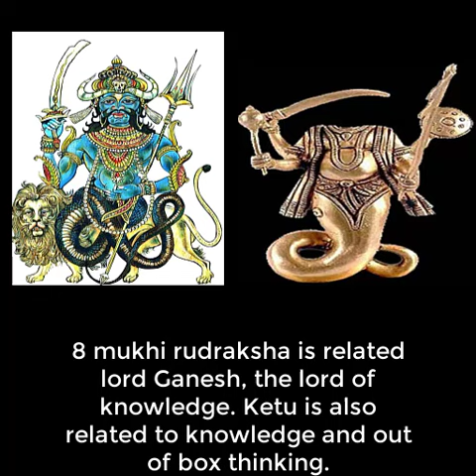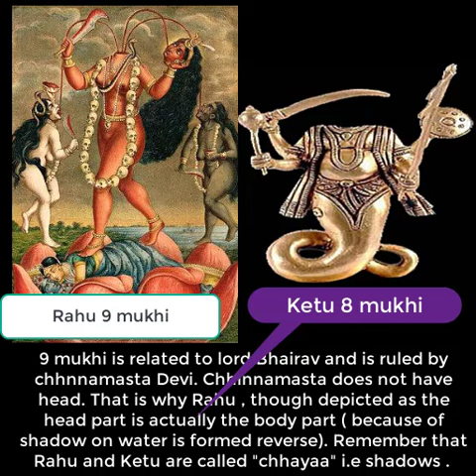Why 8 Mukhi Rudraksha Not For Rahu & 9 Mukhi Not For Ketu 8 मुखी राहु 9 मुखी केतु के लिए नहीं है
This video is presenting Why 8 mukhi rudraksha is NOT for Rahu & 9 mukhi NOT for Ketu   but also try to cover the following subject:
-rudraksha for rahu
-rudraksha for ketu
-8 mukhi rudraksha

Youtube is the very best website to visit when looking for videos about Why 8 mukhi rudraksha is NOT for Rahu & 9 mukhi NOT for Ketu.
Why 8 mukhi rudraksha is NOT for Rahu & 9 mukhi NOT for Ketu is clearly something that intrigues you and other people so I made this video .
If you wish to learn more concerning rudraksha for rahu I suggest you to have a look at our various other videos
If you were searching for more info about rudraksha for rahu or rudraksha for ketu did this video assistance?
 Maybe you want to comment below and let me know what else I can assist you with or information on Why 8 mukhi rudraksha is NOT for Rahu & 9 mukhi NOT for Ketu.
Wing Commander Dr. Santosh Sharmaa is a third generation astrologer, who specialises in rudraksha and gemstone solutions. To buy rudraksha and gemstones from him log or whatsapp him at 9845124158.